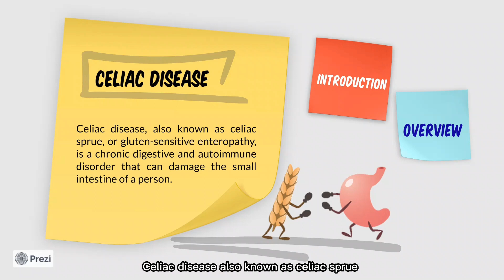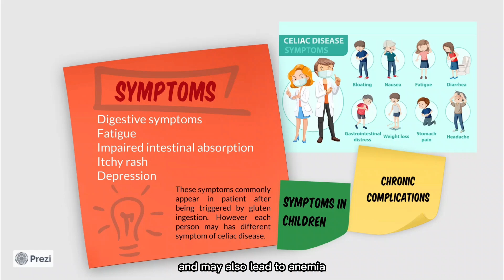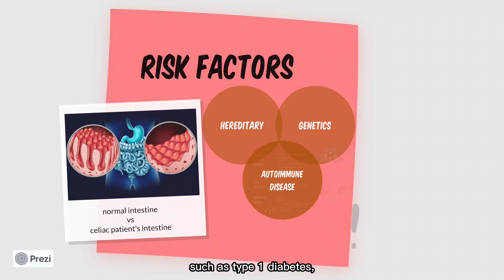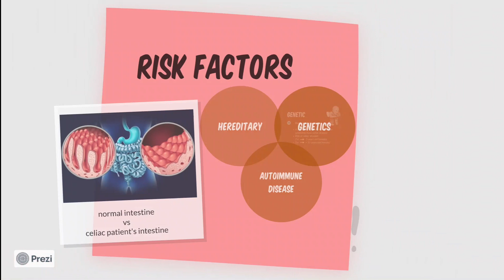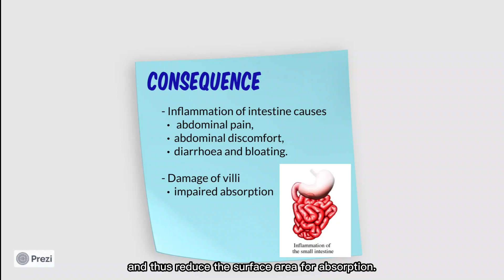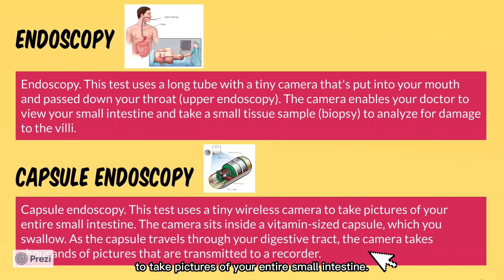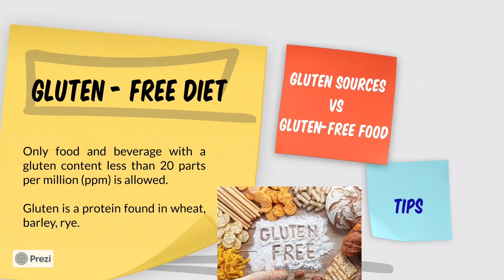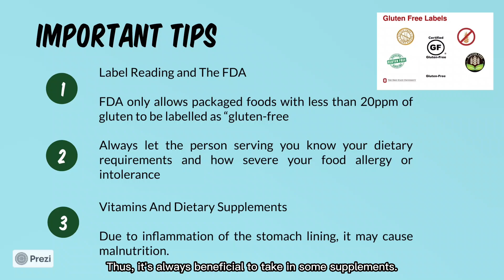Pharmacology & Management of Celiac Disease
Producers:
Hui Xin Ong
MUN WENG HONG
NURUL HUSNA BINTI MOHD ZUKI
NURUL IZZAH BINTI ROSLI
RIZAL HAZMAN BIN AZMI
WAN FARAH HANAN BINTI WAN MOHD JOHARI